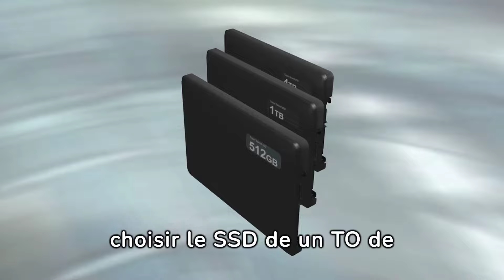Vitesse, fiabilité, et plus: Découvrez pourquoi choisir le disque externe SSD de 1 TO de SanDisk!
- Découvrir pourquoi choisir le disque externe SSD de 1 TO de SanDisk peut transformer votre expérience de stockage. Ce guide complet explore les avantages uniques de cette technologie avancée, offrant vitesse et sécurité pour vos données. Que vous soyez un professionnel à la recherche de solutions fiables ou un particulier soucieux de protéger ses souvenirs, le SSD de SanDisk répond à tous les besoins. Avec des tests de performance à l'appui et des comparaisons détaillées, vous comprendrez pourquoi c'est le choix numéro un pour une multitude d'utilisateurs. Ne ratez pas les conseils d'experts pour maximiser votre utilisation et garantir la longévité de votre dispositif. Plongez dans l'univers des SSD et découvrez comment le disque externe de SanDisk se distingue de la concurrence.